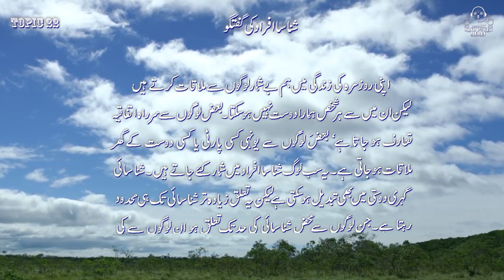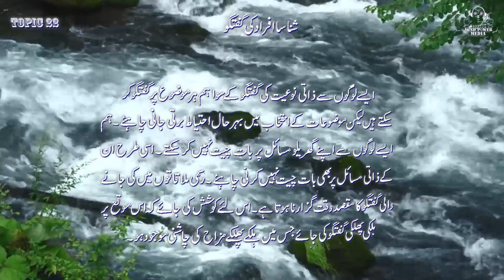Topic 22 : Shunasa Afrad ke Guftagu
Achi guftagu ka Saleeqa
Writer , Voice over & Created
by Agha Shamsher Ali
MPM Production